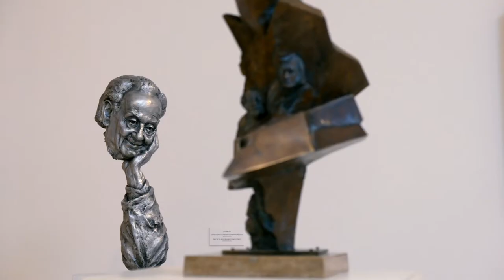Somogyi József szobrászművész és tanítványainak kiállítása a Vigadóban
A 100 éve született Somogyi József, a magyar szobrászat kiemelkedő személyiségének munkásságát és tanítványai alkotásait bemutató tárlat nyílt 2016. április 22-én az MMA székházában, a Pesti Vigadóban. A 2016. június 26-ig tartó kiállítás bemutatja az alkotó köztéri szobrászatának dokumentációját, kisplasztikáinak, érmeinek, rajzainak egy kollekcióját, és egy válogatást volt növendékei munkáiból. A művész alkotásaival nap mint nap találkozhatunk köztereinken, valamikori tanítványai pedig ma a kortárs magyar szobrászat meghatározó alkotói. Somogyi József (1916–1993) mint alapító, 1992-től haláláig a Magyar Művészeti Akadémia – akkor még társadalmi szervezetének – elnökségi tagja volt.
A tárlat kurátorai: Feledy Balázs, Karmó Zoltán és Kő Pál, az MMA rendes tagja.